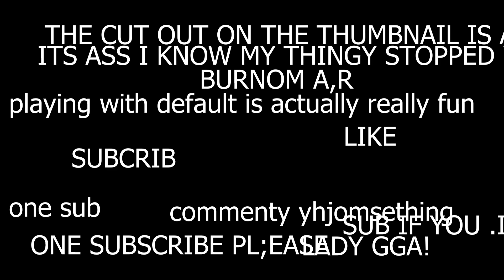Die With A Smile by Lady Gaga & Bruno Mars in Beat Saber | 98.7% FC Expert+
what a tune biggest collab oty
the song colours so do not go with my game colours.
3500 Hours in Beat Saber
Rank 4 Global
1st in the UK